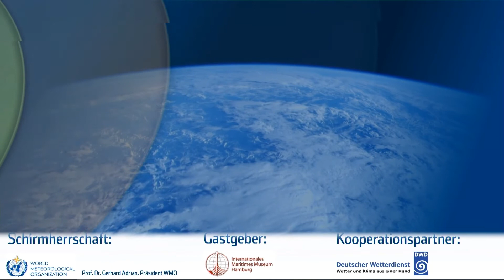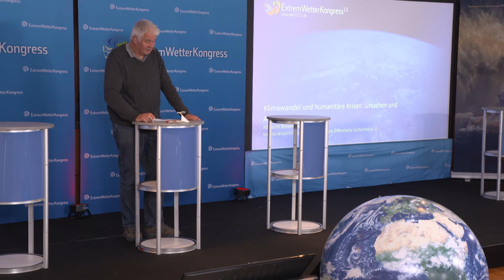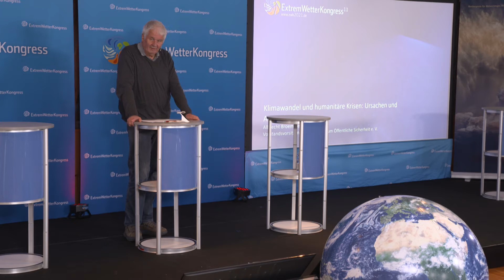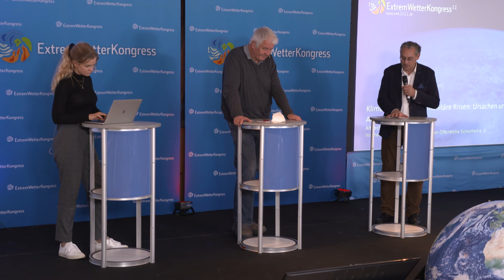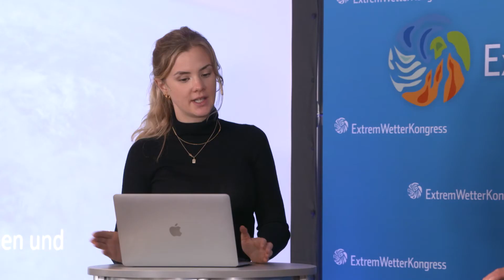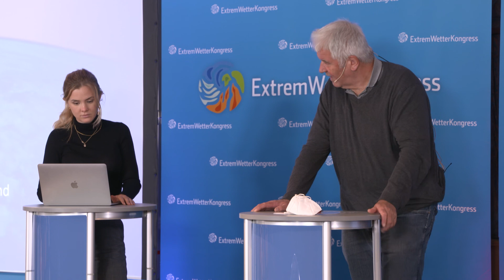Albrecht Broemme: Klimawandel und humanitäre Krisen: Ursachen und Auswirkungen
ExtremWetterKongress2021: Titel des Vortrages von Albrecht Broemme ( Vorstandsvorsitzender Zukunftsforum Öffentliche Sicherheit e. V.: Klimawandel und humanitäre Krisen: Ursachen und Auswirkungen